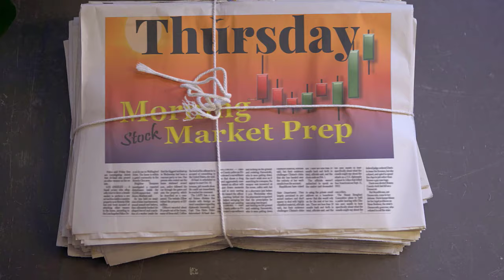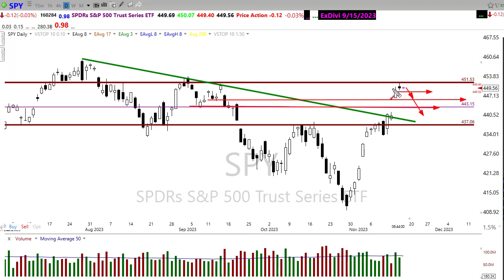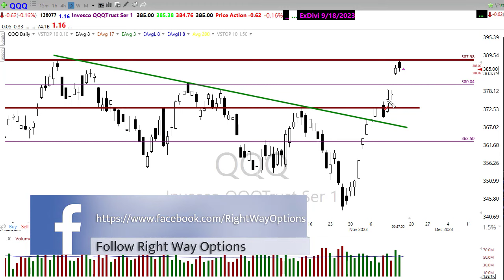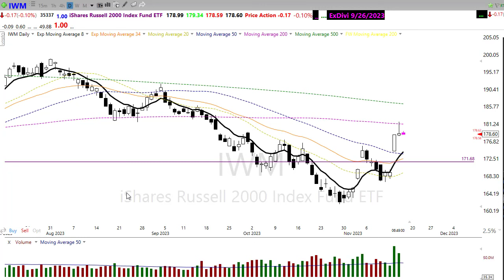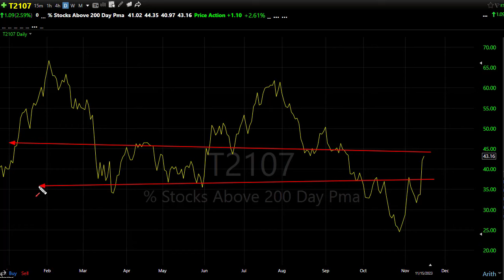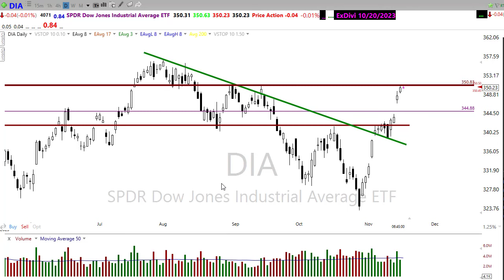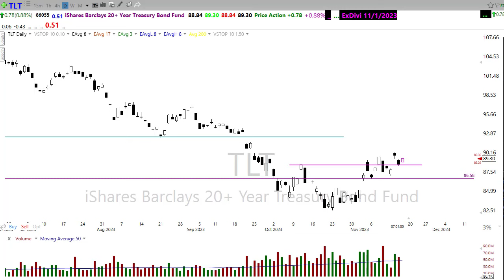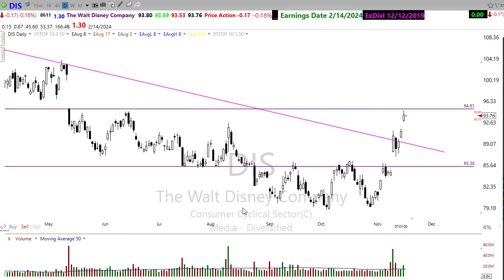Morning Market Prep | Stock & Options Trading